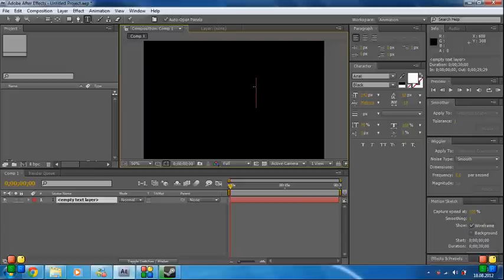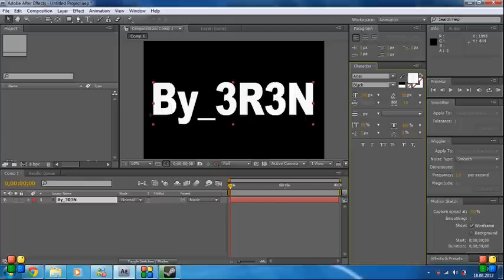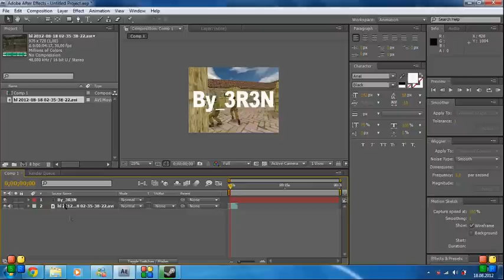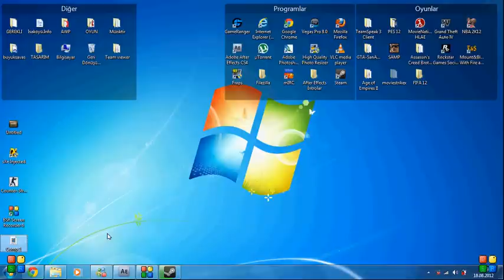After Effects Tutorial : Clipping Mask (Yazı içine görsel eklemek)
Tutorial :By_3R3N